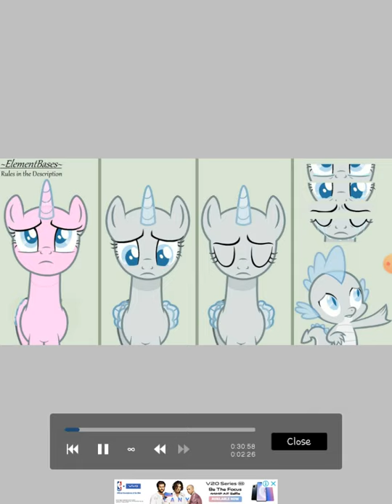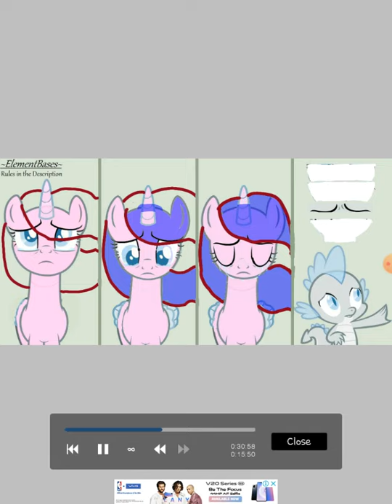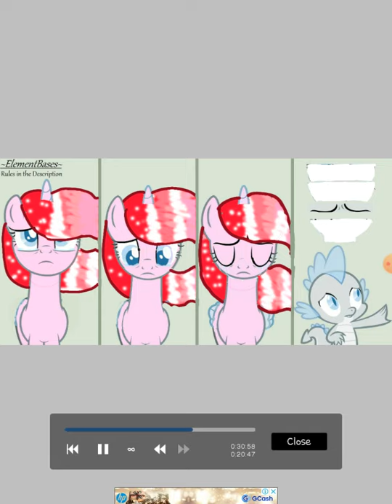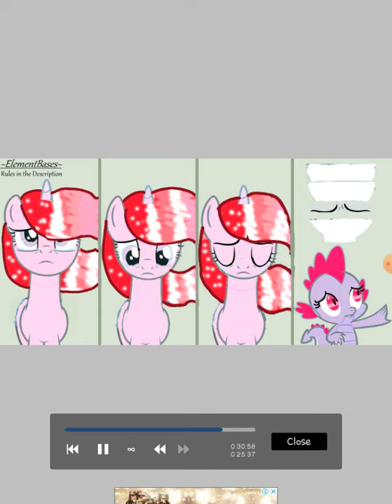Um shine?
Used:
Recorder
Ibispaint